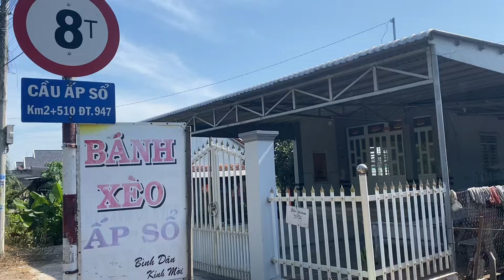Quán ven đường Bánh Xèo Ấp Sổ đặc sản Miền tây